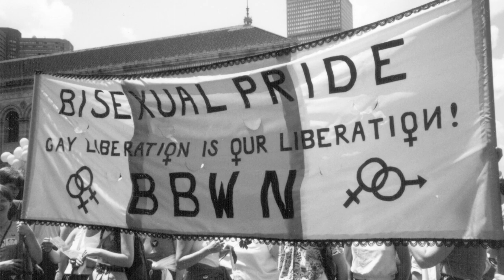Invisible No More: A Celebration of Bisexuality & Bi+ Pioneers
Wednesday, September 23rd is Celebrate Bisexuality Day, but what does it mean to celebrate bisexuality in 2020? As LGBTQ+ rights and awareness grow, is bisexuality becoming more accepted, or does it remain invisible and stigmatized? And as activism and communities move increasingly online what even is "visibility" anymore? Join a panel of bisexual activist pioneers as we explore these questions and more in an unabashed claim to visibility and dignity.

With Loraine Hutchins, moderator; Luigi Ferrer, activist & HIV/AIDS educator; ABilly Jones-Hennin, activist & veteran; Lani Ka’ahumanu,co-editor (with Loraine Hutchins) of Bi Any Other Name: Bisexual People Speak Out; and Robyn Ochs, editor of Bi Women Quarterly.

Note: The Sophia Smith Collection of Women's History is at Smith College.